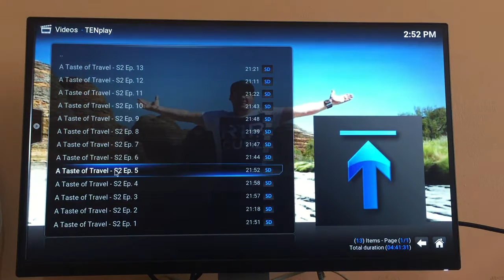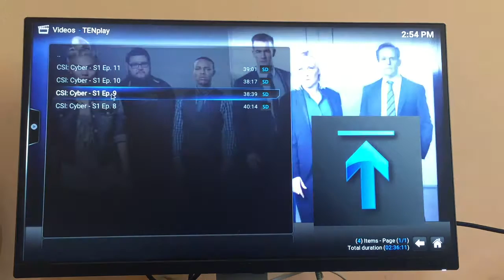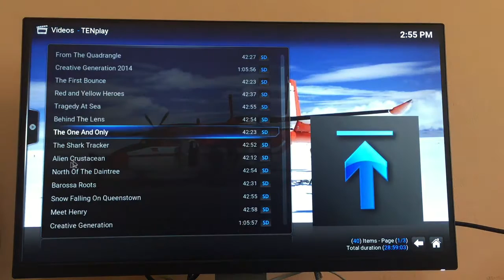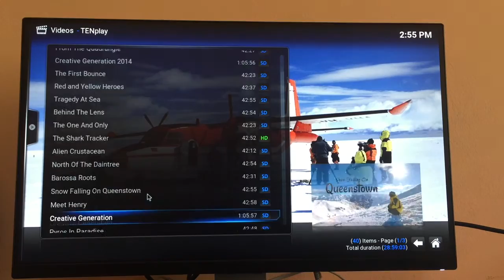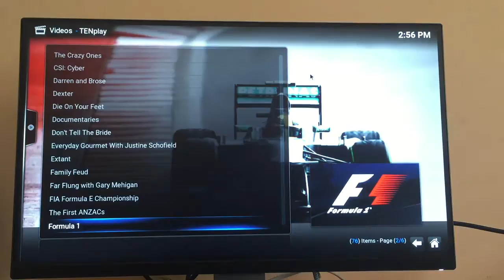Australian TV Catchup - Expat Thailand TV - TV Box XR001 Kodi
For the benefit of our friends in the Australian Expat Community here in Thailand, we install 2 TV catchup apps for Australian TV.

This is a demonstration of the TENplay add-on which allows users to catch up with recent screenings of Australian TV.

is the highest quality subscription-free TV box available in Thailand, it costs just 4999 baht.